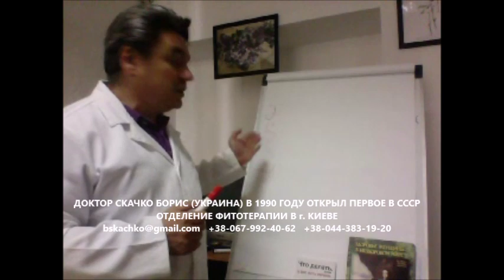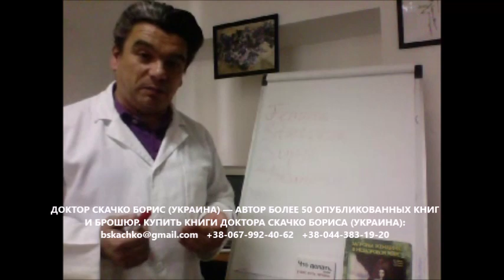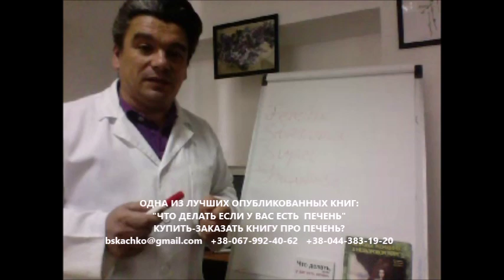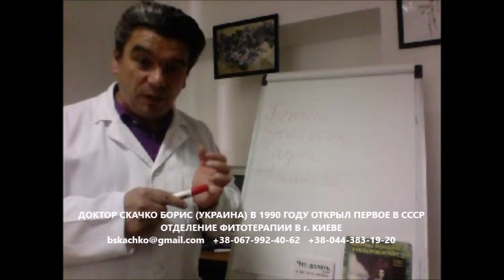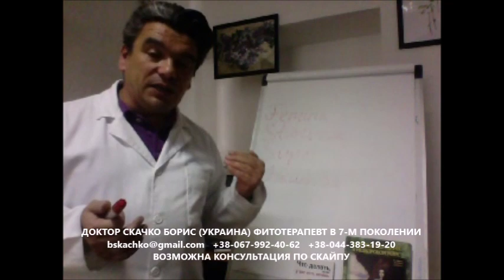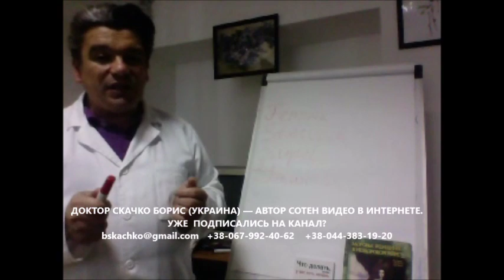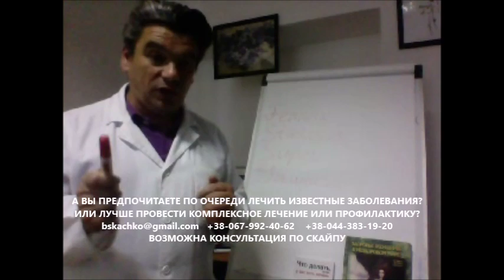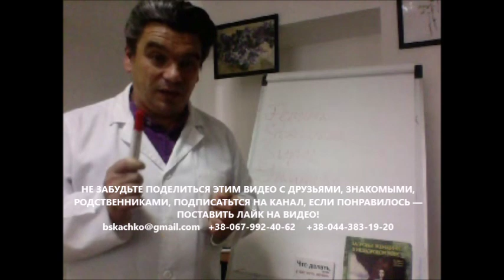как сохранить здоровье женщины? работа печени определяет репродуктивное здоровье женщины до родов!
как сохранить здоровье женщины? работа печени определяет репродуктивное здоровье женщины до родов и после родов!
как сохранить здоровье женщины? от чего зависит здоровье женщины до родов? что такое репродуктивное здоровье женщины? Вы хоть раз задавали себе один из этих вопросов? Вас в принципе здоровье женщины интересует? От правильного ответа на вопросы зависит понадобится Вам лечение ВСД или лечение вегетососудистой дистонии, лечение тромбоцитопении или лечение анемии, лечение тиреоидита или лечение аутоиммунного тиреоидита, лечение угревой сыпи или лечение угревой болезни, лечение ПМС или лечение псориаза. Когда плохая работа печени исчезает - лечение этих и других женских заболеваний прекращается. Хотите больше узнать про женское здоровье - тогда Вам нужна консультация врача диетолога, доктора Скачко Бориса, Украина, Киев

Иными словами Вы знаете как сохранить здоровье женщины? как работа печени определяет здоровье женщины до родов,  репродуктивное здоровье женщины? Вы когда-либо задавали себе один из этих вопросов? а Вас в принципе здоровье женщины в какой-либо мере интересует? Если Вы знаете правильный ответ на эти вопросы тогда Вам вряд ли понадобится лечение ВСД или лечение вегетососудистой дистонии, лечение угревой сыпи или лечение угревой болезни, лечение тромбоцитопении или лечение анемии, лечение тиреоидита или лечение аутоиммунного тиреоидита, лечение ПМС или лечение псориаза.
Чтобы больше узнать про женское здоровье Вам нужна консультация врача диетолога, доктора Скачко Бориса, Украина, Киев